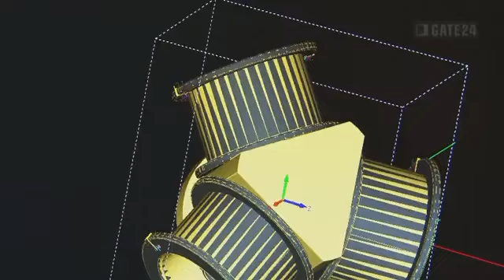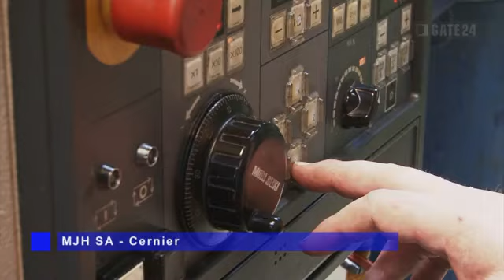Mécanique de précision MJH SA, Cernier: gate24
MJH SA, est une entreprise de mécanique
de précision spécialisée dans le domaine
de la sous-traitance depuis plus de 20 ans.

Domaines d'activité :

- fraisage CNC et conventionnel
- tournage CNC et conventionnel
- pointage
- planage
- rectifiage
- alésage

Entreprise fondée en 1990

Prestations :

- usinage unitaire ou en série de pièces compliquées
- fabrication d'outillage, prototypes et posages

Moyens de production :

- Tour SCHAUBLIN 102 N
- Tour CNC MORI SEIKI SL 253 (Ø250x500 mm)
- Fraiseuse SCHAUBLIN 53N (700x250x255 mm)
- Fraiseuse REIDEN (1250x300x450 mm)
- Fraiseuse REIDEN (1000x300x400 mm)
- Fraiseuse VETTA (1000x300x500 mm)
- Fraiseuse SIXIS (400x200x300 mm)
- Fraiseuse-pointeuse FEHLMANN-PICOMAX (500X260 mm)
- Perçeuses 4 / 5 têtes
- Perçeuse taraudeuse
- Aléseuse DIXI 60 (600x500x600 mm)
- Pointeuse PERRIN AV-3 (400x280 mm)
- Planeuse OKAMOTO ACC-84DXV
(800x400x522.5 mm)
- Rectifieuse ext. TSCHUDIN HTG400 (Ø120x400 mm)
- Centre d'usinage FADAL VMC 3016 4 axes (760x406x711 mm)
- Centre vertical MORI SEIKI SV503B/40 4 axes (1020x510x510 mm)
- Centre vertical MORI SEIKI NV5000/A40 4 axes (750x500x500 mm)
- Centre d'usinage DECKEL MAHO DMF250 5 axes (2500x920x820 mm)
- Machine à taille MIKRON 102.05
- Centre d'usinage EMCOMILL 600
(600x500x500 mm)
- Appareil de mesure FARO (volume 1.20 m3)
- Divers appareils de mesure TESA MICRO-HITE 3D,
- TRIMOS VECTRO TOUCH
- Logiciel ALPHA-CAM

Matières premières, Transformation des matières premières, Atelier mécanique, Mécanique, Mécanique de précision, Fraisage

MJH SA
Mécanique de précision
Route de la Taille 5, 2053 Cernier